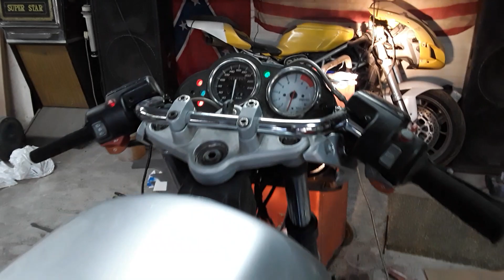27 juli 2023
BMW R1150R CAFERACER BUILD.  PARTS HOME MADE. DNA FILTERS